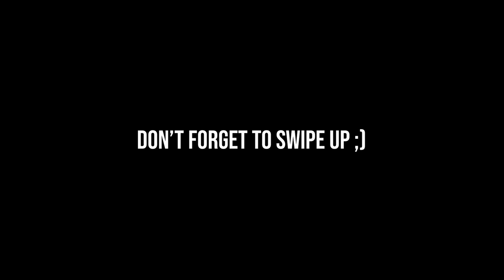CAN WE EAT 16K CALORIES IN JUST 30 MINUTES?!